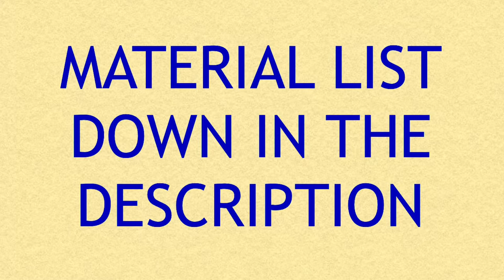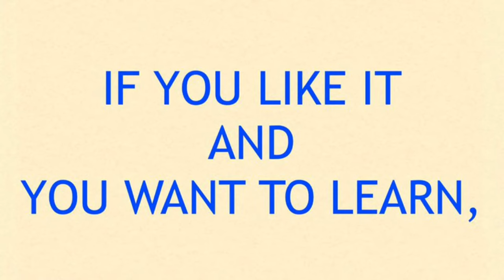Leaf cane with polymer clay 3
We continue with the leaves!! In today's video I teach you how to make a composite leaf murrina with polymer clay. It is perhaps a little more complicated than others that he showed you before, but it really does not present much difficulty. I hope you like it!!

MATERIALS:

• Beige, green, yellow, brown and black polymer clay
• Pasta machine
• Rollers and blades for polymer clay

1812 Overture (by Tchaikosvky)